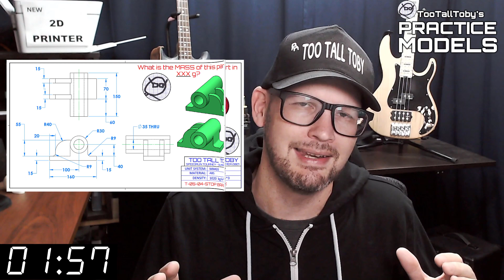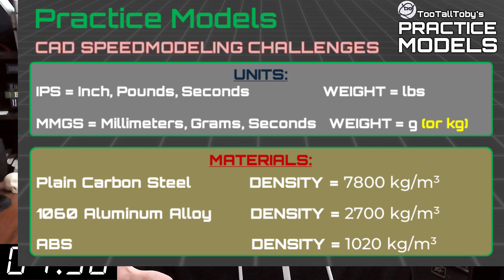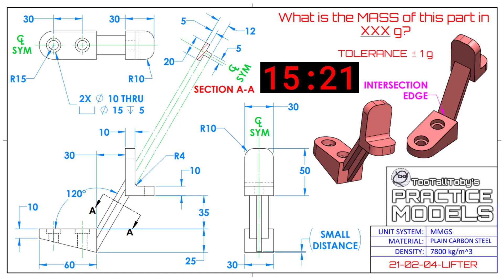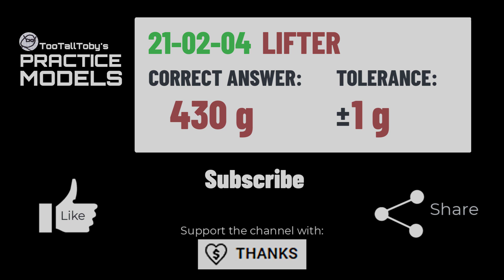SOLIDWORKS Practice - Onshape Practice - Fusion 360 Practice Exercises - TooTallToby-21-02-04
Drawing #21-02-04 - LIFTER
TooTallToby-21-02-04
2:35 - CHALLENGE BEGINS
18:06 - ANSWER REVEALED